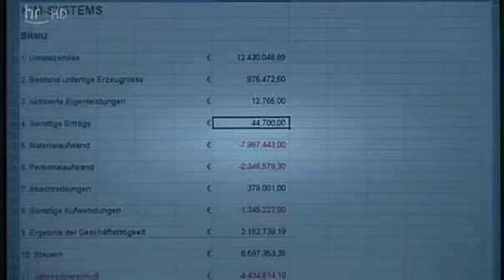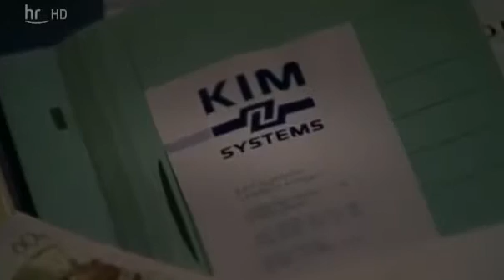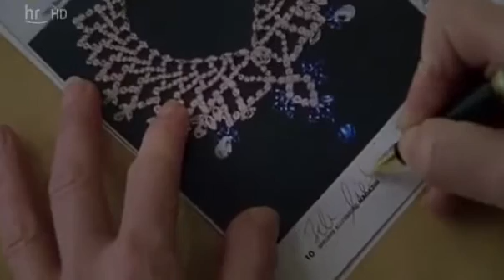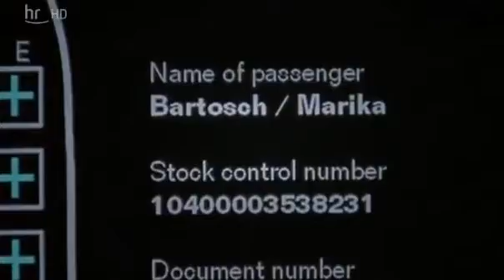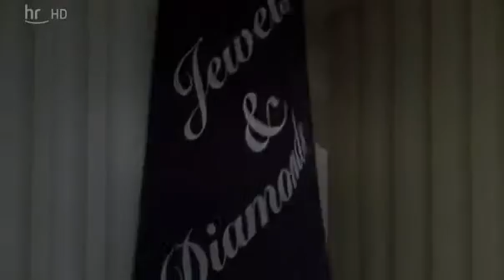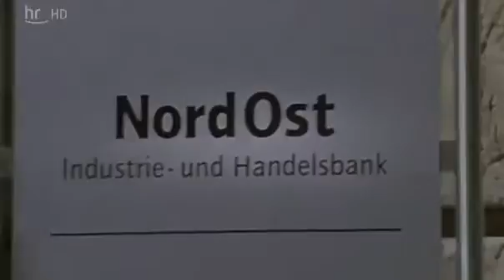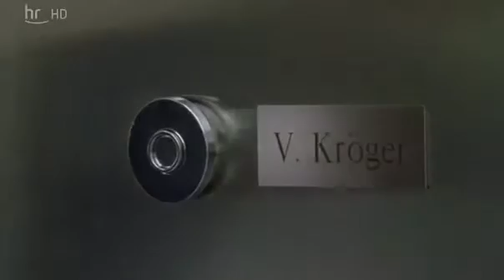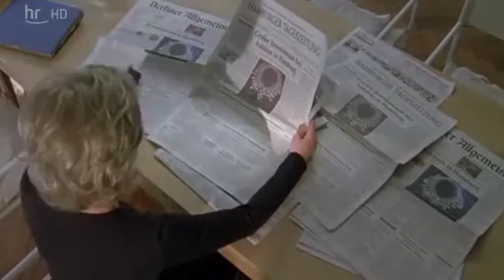NEWW!! Verliebte Diebe Komödie DE 2003